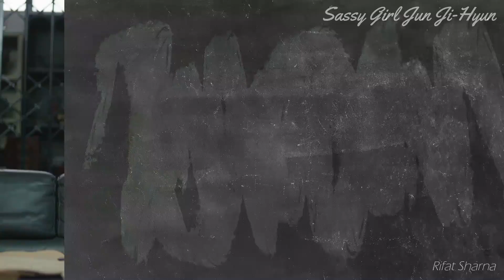Legend of the Blue Sea Funny NG Scene 01 Eng Sub- Conman Lee Min Ho Meets Mermaid Jun Ji Hyun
Legend of the Blue Sea Korean drama Funny NG Scene 01 Eng Sub- Conman Lee Min Ho Meets Mermaid Jun Ji Hyun!

English Subtitle- Rifat Sharna
Original 'Behind-the-Funny Scenes' for fans!

Related playlist- The Legend of the Blue Sea Korean Drama Making & Behind the Scenes- Jun Ji Hyun & Lee Min Ho

ˍˍˍˍˍˍˍˍˍˍˍˍˍˍˍˍˍˍˍˍˍˍˍˍˍˍˍˍˍˍˍˍˍˍˍˍˍˍˍˍˍˍˍˍˍˍˍˍˍˍˍˍˍˍˍˍˍˍˍˍˍˍˍ
ˍˍˍˍˍˍˍˍˍˍˍˍˍˍˍˍˍˍˍˍˍˍˍˍˍˍˍˍˍˍˍˍˍˍˍˍˍˍˍˍˍˍˍˍˍˍˍˍˍˍˍˍˍˍˍˍˍˍˍˍˍˍˍ

Hi, this is Team Sassy Girl Jun Ji-Hyun 전지현 to entertain you all!
Let's spread the crazy Korean sassiness all over the world!

All our contents are Korean, originally subtitled and translated into English just for you, fans!